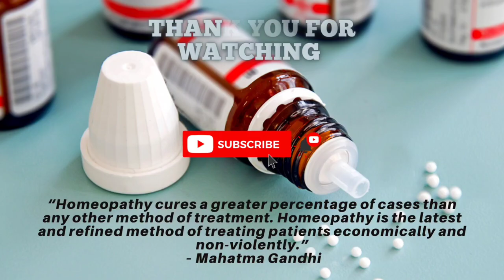A Cure Case of Chronic Gastritis.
Hy friends,My self Dr Ashutosh Rath and I will give you information about a Chronic Gastric Case.

For consultation -
Aarogyam Homoeopathy,
Dr Ashutosh Rath
At- Behind FCI godown,
  Nabarangapur,Odisha.
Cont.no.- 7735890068